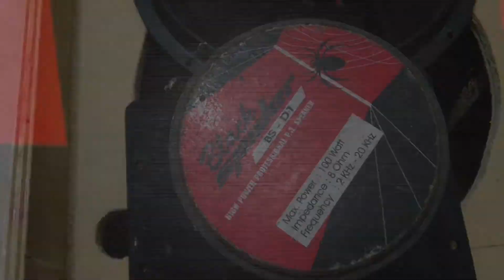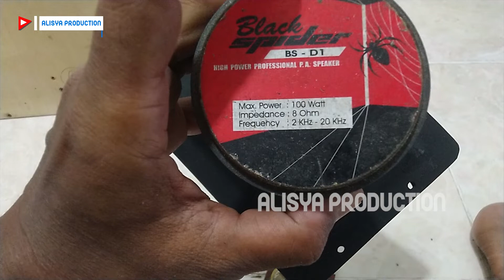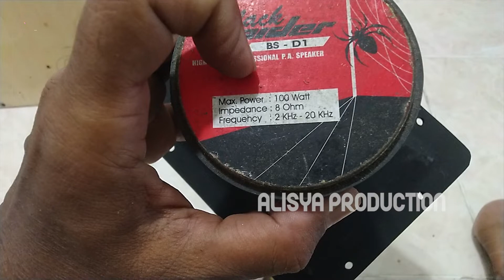CARA MUDAH PASANG JACK SPEAKON DAN CROSSOVER PASIF PADA BOX SPEAKER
Video ini menjelaskan tentang cara penyambungan dan pemasangan JACK SPEAKON dari power ke box speaker untuk pemula

Penjelasan dalam video ini mudah dimengerti dan sangat jelas
sehingga memungkinkan untuk mudah ditiru oleh pemilik sound pemula

Untuk Boskuh yang ingin tau hasil suaranya
dimana konten saya akhirnya tidak bisa di monet...

Mohon maaf sebelumnya.. dan ini link Facebooknya

ISI KONTEN :
00:00  Opening
00:10  ID Channel
00:21  Bentuk Jack Speakon
01:37  Carra pasang jack speakon
10:45  Driver Tweeter
10:50  Crossover Pasif untuk Driver
13:05  Cara pasang Crossover pasif
14:35  Cara speaker Midle
15:51  Pasang panel SPEAKON pada Box Speaker
17:13  Cara merangkai Speaker Midle dan Driver Tweeter
18:00  Closing

Pencet Lonceng pemberitahuan supaya selalu dapat update lagu postingan kami